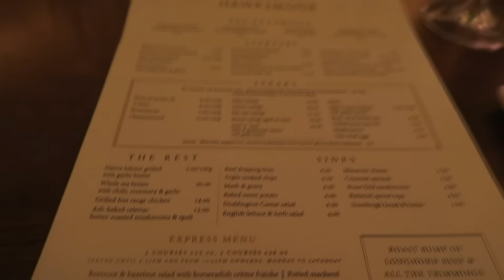Samotnie w WIELKIM mieście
♥Podoba się? Udostępnij znajomym ;) ♥
▽Rozwiń opis!▽

▶ Snap: kosperek
▶  Musical.ly: @kosper